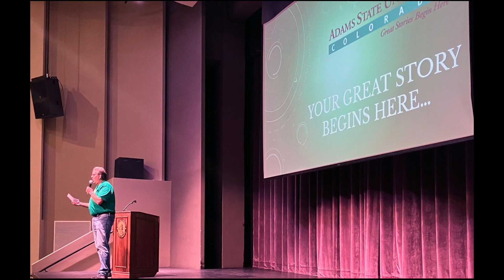Fall 2023 Discover Day at Adams State!